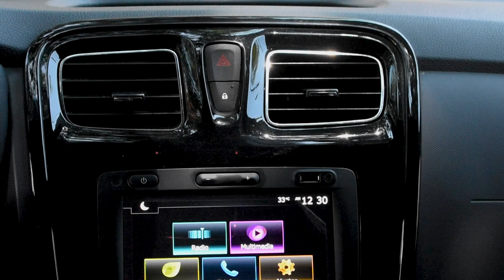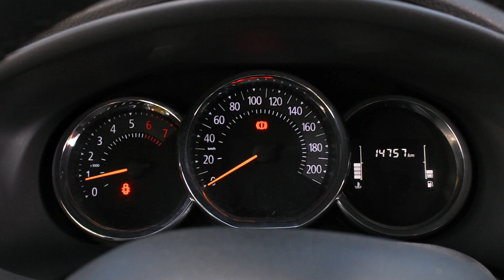Descubriendo el RENAULT STEPWAY 2023 | Características y Detalles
Exploraremos en profundidad el impresionante Renault Stepway, un vehículo que combina estilo, versatilidad y aventura.

En este video, te llevarás un recorrido completo para descubrir todas las características que hacen que el Renault Stepway sea una opción emocionante

¿Estás listo para explorar la emocionante experiencia que ofrece el Renault Stepway?

Déjame tus comentarios y preguntas sobre el Renault Stepway en la sección de comentarios. Si tienes solicitudes específicas para futuros videos o deseas más información sobre este modelo, estará encantado de ayudarte.

Estamos Ubicados en la  carrera 66 #6-27 barrio Limonar.